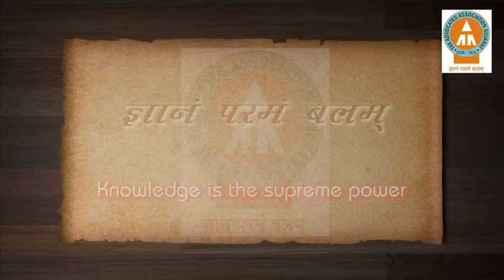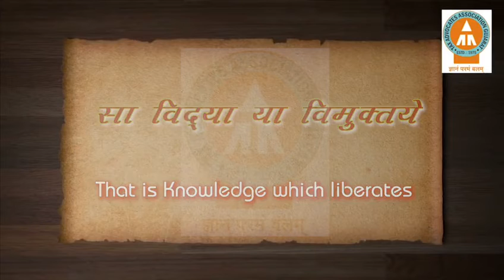TAAG MOTTO SONG - unveiled by Team TAAG 2020-21 on 11th July, 2020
The Motto Song of Tax Advocates Association Gujarat was unveiled virtually by members of Team Tax Advocates Association Gujarat of 2020-21. The same is based on the philosophy of Gyanam Param Balam i.e. Knowledge is Supreme Power. The Shloks are selected from ancient vedic scriptures and the song is lyrically composed by professionals from the field of music.

The Motto Song is played / recited before every event of the Association.